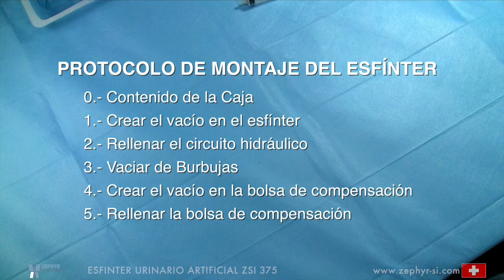ZSI 375 2 Preparación previa a la inserción (ESP) 2014